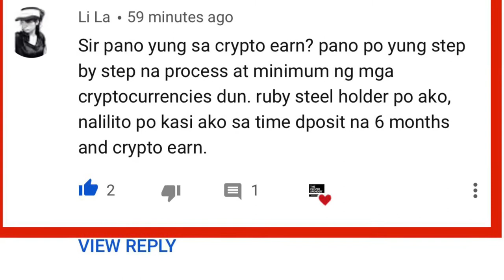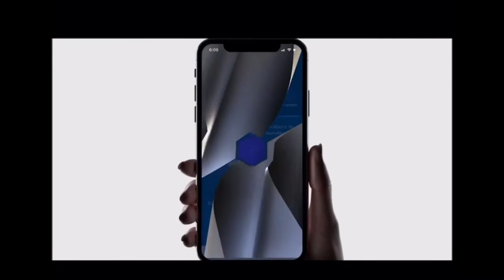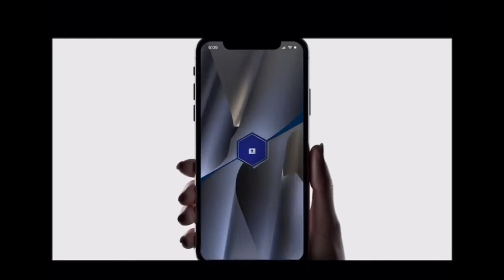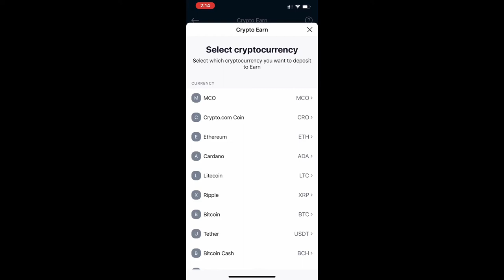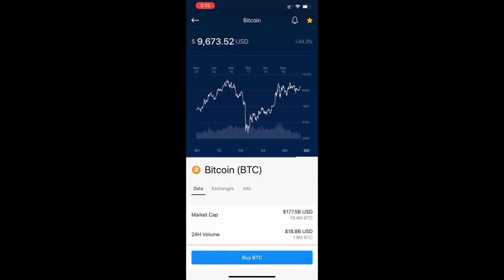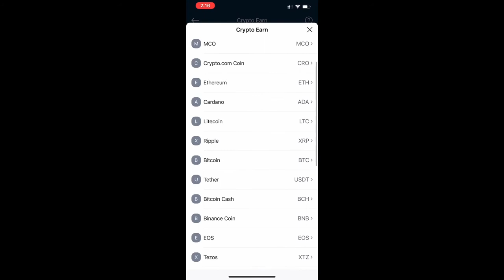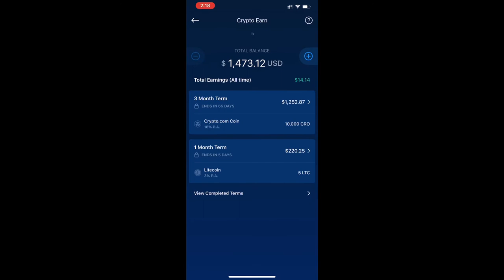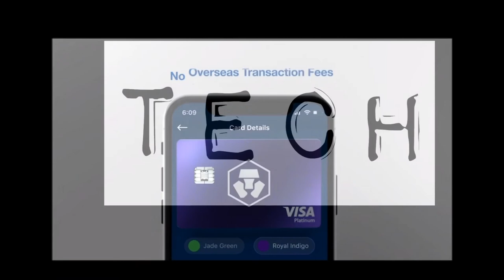CRYPTO.COM PHILIPPINES | Crypto Earn vs. Crypto Staking, Ano ang difference?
Mga cashlessgeeks, sa video natin ngayon, sasagutin natin ang isa sa mga tanong ng subscribers natin. May pgkakaiba nga ba ang Staking sa Crypto Earn? Alamin sa Video na to!

Sa mga gustong maginvest sa Crypto currency at wala pang Crypto.com app, Use my referral to sign up for Crypto.com and we both get $50 USD :)